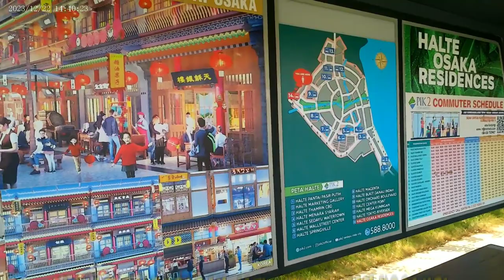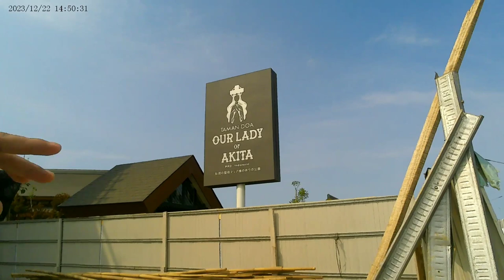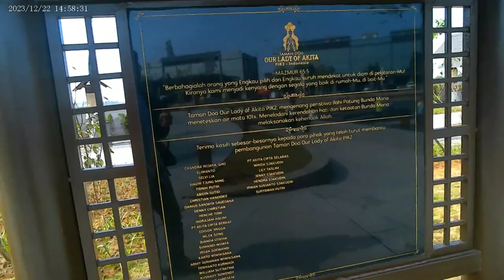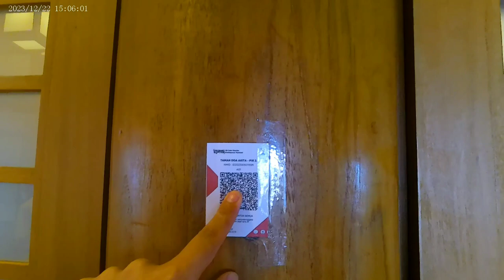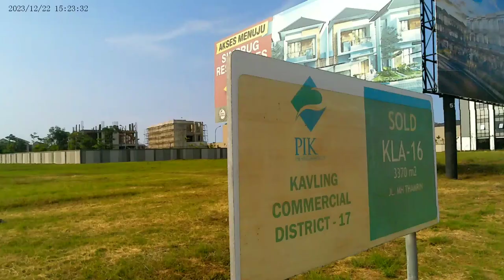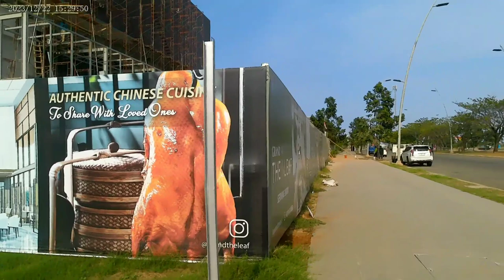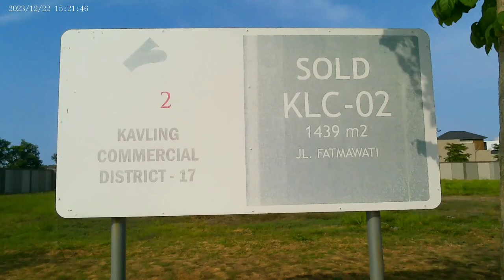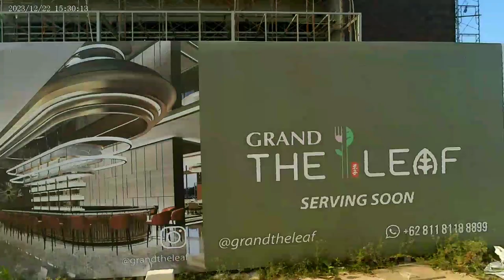To Chapel Our Lady of Akita PIK 2 From Bus Stop Osaka | The New Jakarta | Taman Doa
➡️Tempat Doa Baru - Our Lady Of Akita
Taman Doa Our Lady of Akita ini terinspirasi dan merupakan replikasi dari Taman Doa Our Lady of Akita di Jepang di mana terjadi peristiwa llahi (mukjizat) Patung Bunda Maria meneteskan air mata sebanyak 101 kali.

Tahun 1994, dimulailah pembangunan gereja dan menunjuk Ichiro Urano San seorang umat katolik Takasari dan seorang daiku atau perancang dan ahli konstruksi kayu tradisional Jepang yang juga ahli kayu bangunan kuil Jepang , menjadi arsitektur utama. lchiro sendiri merupakan penyaksi dari menetesnya air mata dari patung Bunda Maria yang ke-72.

Tanggal 1 Mei 1995, bertepatan dengan pesta Santo Yosep Pekerja, lokasi konstruksi diberkati oleh Uskup Keiichi Sato, Ordinaris dari Keuskupan Niigata. Pada musim semi tahun 2000, pembangunan Seitai Hoshikai dimulai dan di tanggal 1 Mei 2002, gereja baru Seitai Hoshikai ditahbiskan.

“Harapan kami umat Katolik bisa lebih mudah berdoa dan beribadah. Semoga berkat dan cinta kasih Tuhan bisa dirasakan oleh semua orang,” tutup Natalia Kusumo selaku CEO Agung Sedayu Group dalam sambutannya pada acara tersebut.

“Taman doa di tengah kota itu berarti hidup rohani kita dalam kesibukan kita di tengah perkembangan masyarakat, maka taman doa ini mengingatkan kita di tengah kesibukan kita, pekerjaan kita, apapun kita serahkan kepada Tuhan,” ujar Pastor Patrice Juajanan, MSc

Taman Doa Our Lady of Akita dilengkapi fasilitas yang dirancang untuk memudahkan umat Katolik beribadah yaitu Gereja dengan patung Bunda Maria, The Garden of The Lamb untuk berjalan salib, dan The Garden of Mary. Selain itu PIK 2 langsung mendatangkan “Daiku” yaitu ahli bangunan kayu dari Jepang untuk merancang pembangunan Taman Doa Our Lady of Akita.

Taman Doa Our Lady of Akita PIK 2 di buat agar jadi spot wisata religi bagi umat Katolik mancanegara.